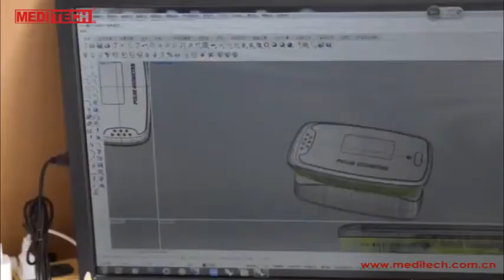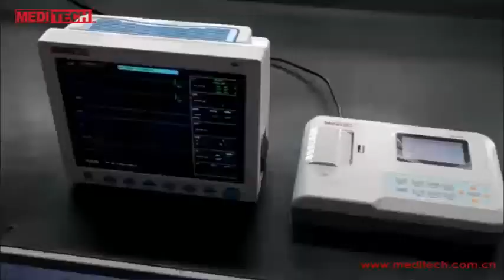Meditech Equipment Co., Ltd (Meditech Group)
Meditech Group . As one of the leading medical equipment manufactures, we are involved in R&D, manufacturing and marketing.  And as a global enterprise, our products are selling in more than 70 countries worldwide.
We produce a wide range of medical products used in hospitals and clinics, such as EKG machine, Multiparameter_Patient_Monitor, Defibrillator, Ultrasound_scanner, Pulse_Oximeter, Fetal_Doppler , Fetal_monitor, Blood_Pressure, Visual_stethoscope ,AED ,Thermometer ..
All of our products have been approved by ISO13485 and have passed CE Certificates. We stick to delivering our high quality product and best service to our global base of customers